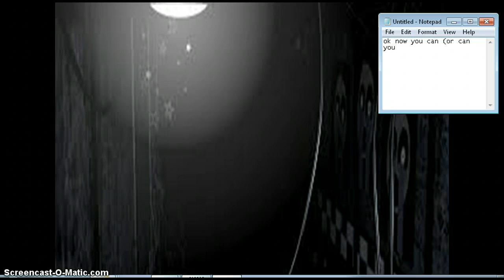rare five nights at freddys images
rare and creepy i will be showing some rare fnaf images...